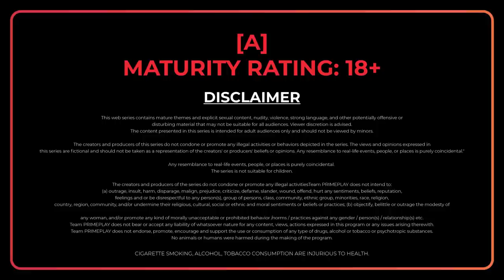| Naqaab | Official Trailer Release | PrimePlay Original | Streaming This Friday |Jayshree Gaikwad |